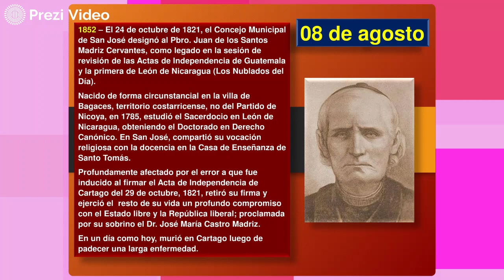Hoy en la Historia Patria 8 de Agosto